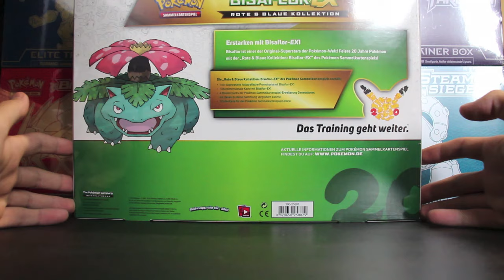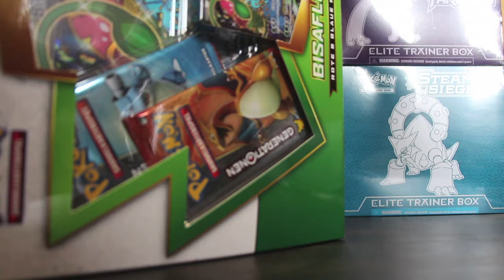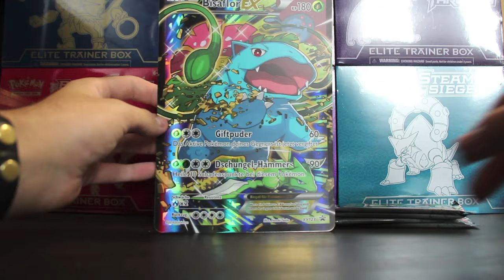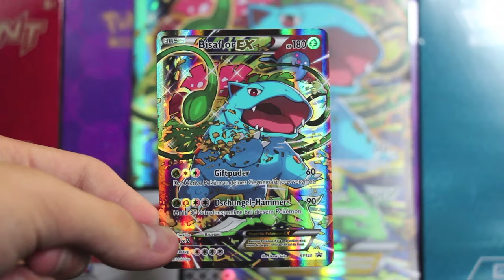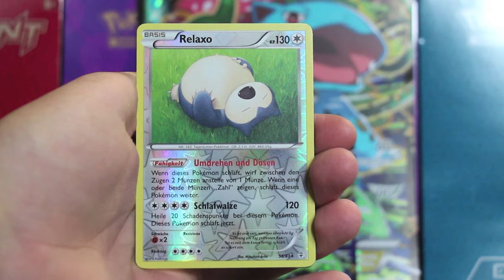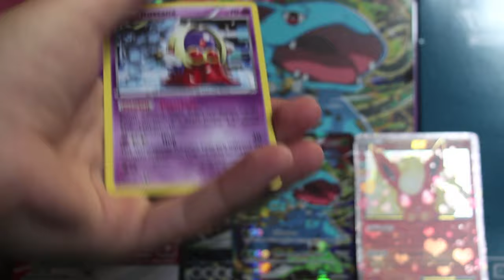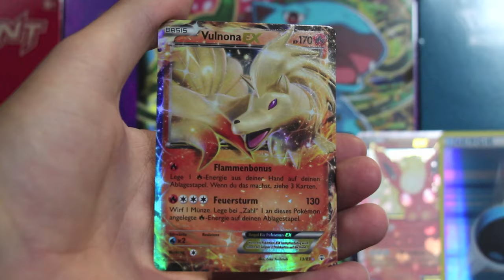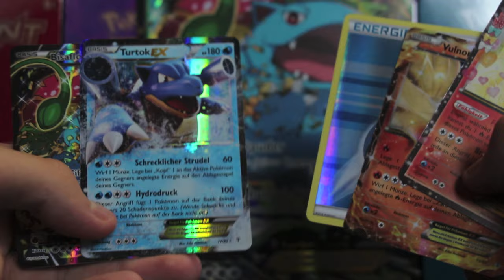Opening Pokemon Mysteriöse Bisaflor Ex Rote & Blaue Kollektion Box 20th Anniversary Karten Booster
in diesem Video öffne ich eine Bisaflor Ex Rote & Blaue Kollektion Boxen, welche Mitte September 2016 anlässlich des 20ten Jubiläums von Pokemon erschienen ist!

Diese Collection Box enthält:
 eine Bisaflor Ex Fullart Promo Karte (XY123),
eine Bisaflor Ex Jumbo Promo,
einen Online Code,
4x Generationen Booster.
Dieses Produkt kostet 21,99 Euro. Exklusiv nur bei Toys R Us erhältlich.